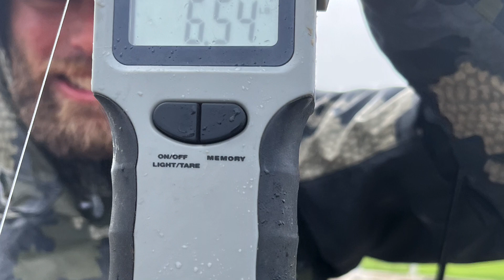Youth Duck Hunt 2024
Let’s go on the 2024 Youth Duck Hunt at the Duck Club in California’s Central Valley!  There’s great hunting for Teal and Widgeon, tons of Snow Geese in the wind, and the hidden gem of how good the bass fishing is in the farm canals. It’s time to introduce the next generation to duck hunting if we want to preserve our wetlands heading into the future!